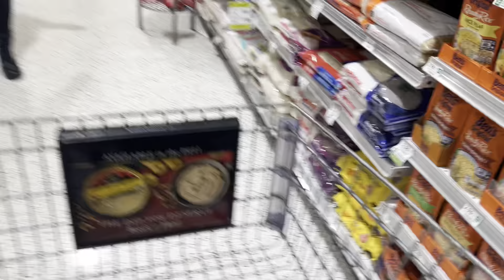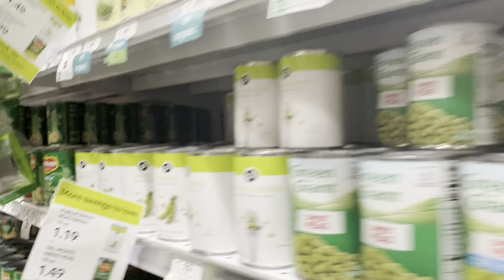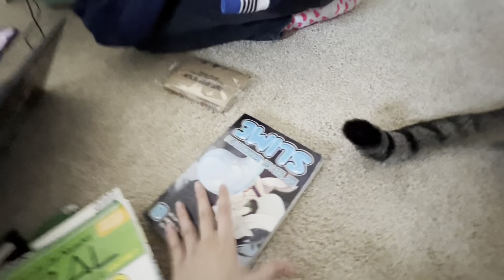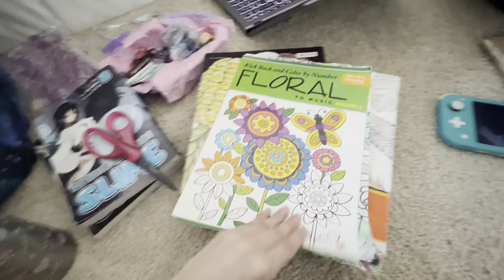Trying to pull an all-nighter (failed)